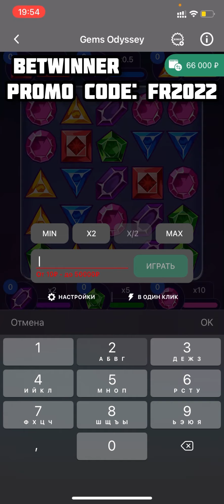Betwinner | Эх порадовал, давно не было заносов тут а в итоге! Награда не заставила себя ждать!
1X Betgames в поиске